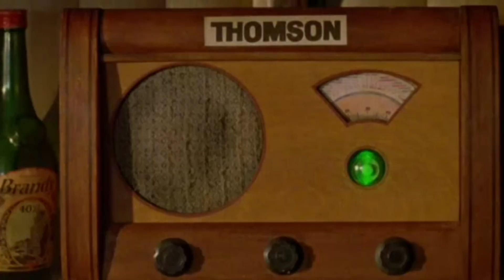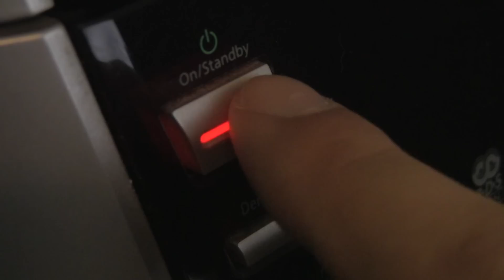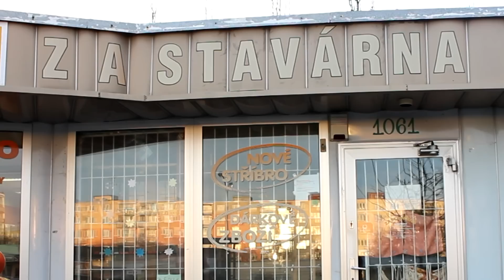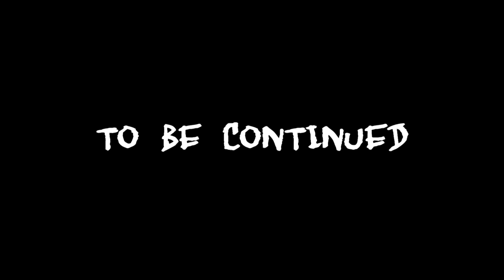PlayStation 3 vs XBOX 360 Origins .08 ( CZ parody )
Tak se podíváme trochu nazpátek jak se mám konzole potkaly a co předcházelo nesváru mezi nimi . Je tu nový díl o konzolích , bavte se :)